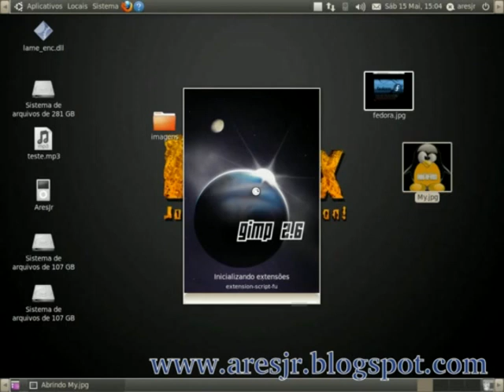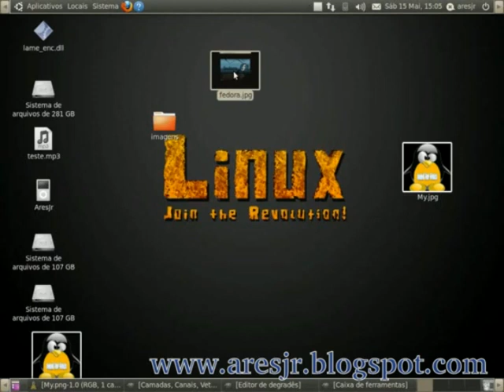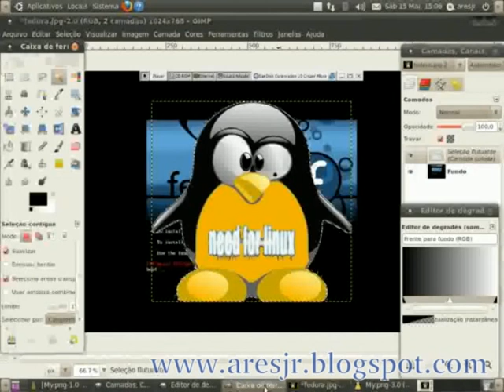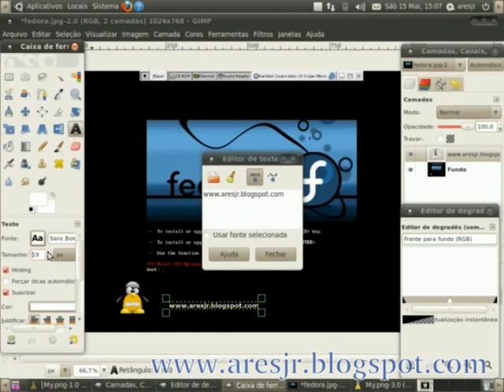Tirando o Fundo de Uma Imagem Com o Gimp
essa é minha primeira video aula, e nela mostro como tirar o fundo de uma imagem, usando o programa de plataforma livre chamado the gimp essas e outras video aula estarão disponiveis